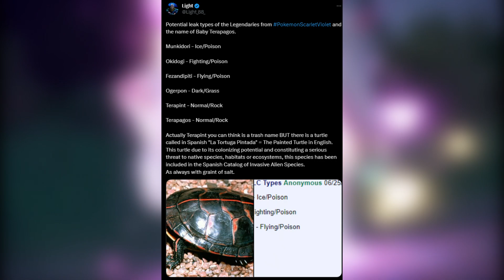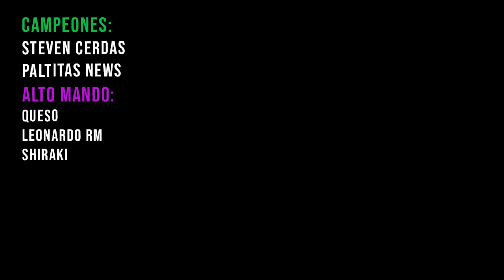🤔 FILTRADOS Tipos de LEGENDARIOS DLC Pokémon Escarlata y Púrpura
Hey pues ha salido otra filtración de 4chan algo corta y al punto.   Básicamente se habrìan filtrado los tipos de los Pokémon legendarios de Escarlata y púrpura que estarán en el DLC ya saben de cuáles hablo. Vamos darles una chequeada rápida y darles una mirada al respecto.

Filtrados tipos legendarios
legendarios filtraciones
pokemon dlc